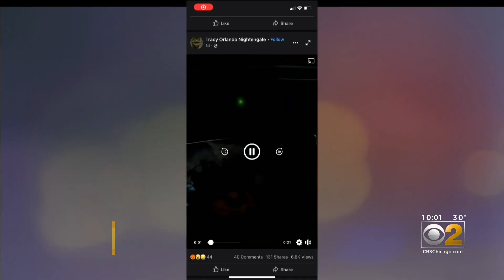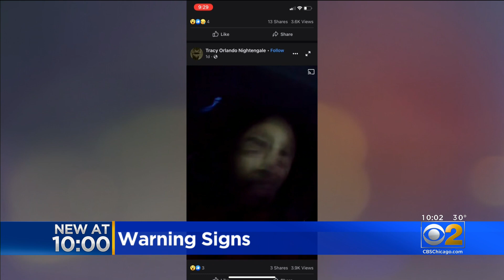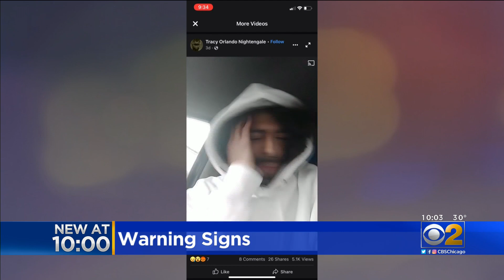Were Warning Signs Missed About Suspected Spree Shooter Jason Nightengale?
For days, Jason Nightengale drove around Chicago, telling his Facebook Live audience he was going to kill people – and even blow up his whole community. On Saturday, police say he killed three people and wounded four more. CBS 2's Jermont Terry examines the warning signs that might have been there.